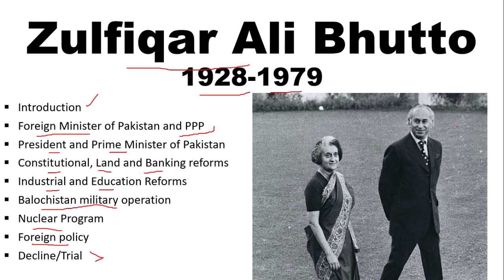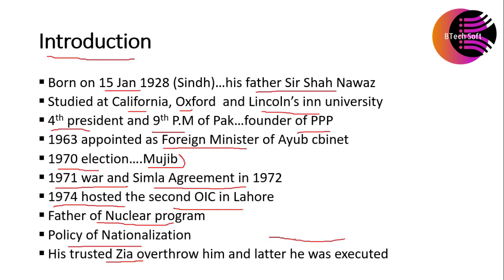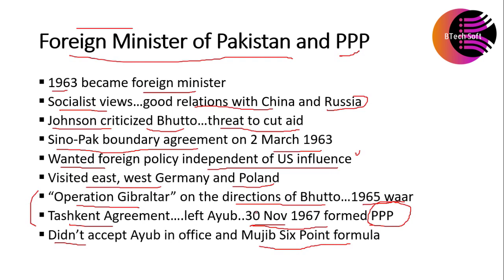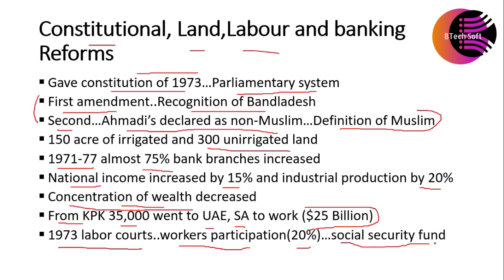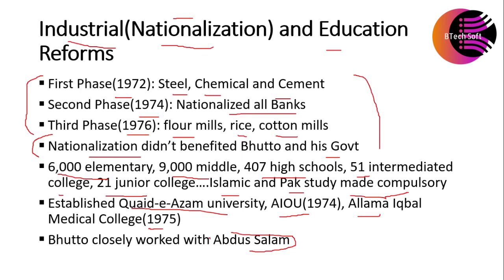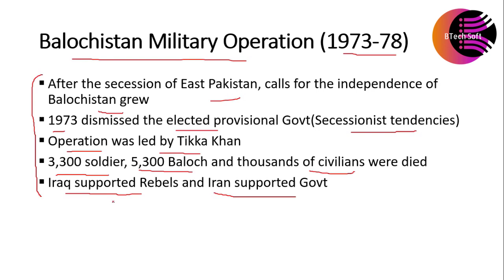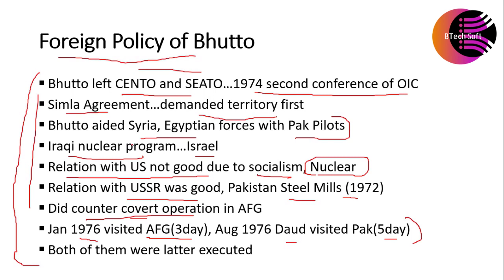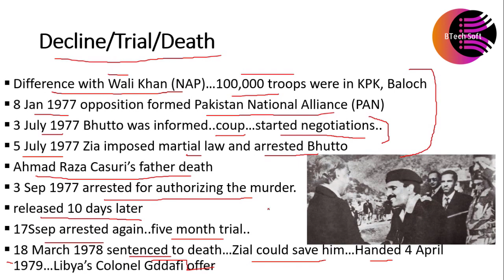Era of Zulfikar Ali Bhutto in Urdu Hindi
In this video you will learn each and every thing about the life of Zulfikar Ali Bhutto. Who is he? how he was started nuclear program? how he became Foreign minister? how he was entered in politics? What were the causes of his death?

Zulfiqar Ali Bhutto was the first elected Prime Minister of Pakistan. He was born in Sindh on 5 January 1928. He served as the minister of commerce, minister of water and power and communication. In 1963, he became foreign minister Pakistan under Ayub’s cabinet. He was a socialist and wanted close relations with China and Russia. In 1963 he signed a Sino-Pak boundary agreement in which Pakistan gave some territory to China. Pakistan at the time of Bhutto supported China many a time in United Nations Organization. President Johnson criticized Bhutto for his socialist policies. Bhutto wanted foreign policy independent of the United States. As a foreign minister, he visited east and west Germany, Poland, India, and some other countries. Ayub Khan launched “Operation Gibraltar” at the advice of Bhutto. After the 1965 war and signing of the Simla Agreement, Bhutto got separated from Ayub and formed his own socialist party Pakistan Peoples Party (PPP) on 30 November 1967. Bhutto became prime minister on 14 May 1973. He gave the first constitution of Pakistan. Bangladesh was recognized and Ahmadis were declared as non-Muslims. The launched a program of “Nationalization” and nationalized all the industries in the country. This was not a successful move for Bhutto and his government. Bhutto built many schools and colleges. He initiated Quaid-e-Azam University and Allama Iqbal Open University. Inland reforms, 150 acres of irrigated land and 500 acres of unirrigated land were allowed. Balochistan's military operation was done in his era. Almost 3,300 soldiers, 5,300 Baloch and thousands of civilians were martyred in this disorder. Iran and Iraq also involved in this matter. Bhutto worked fought for the rights of labors. Bhutto wanted his foreign policy independent of the United States zone of Influence. He signed the Simla Agreement in 1972 with India and recovered Pakistan’s territory and Prisoners of War (POW). He held the second conference of the Organization of Islamic Countries (OIC) in Lahore in which notable leaders among the world participated. Bhutto aided Syria and Egypt during their war against Israel. Relation with the US was not good due to his socialist policies and Nuclear program. Relations with USSR were improved. Bhutto visited Afghanistan in 1976 and in turn, Daud Khan visited Pakistan the same year. Bhutto is also known as the father of Pakistan’s nuclear program. In 1974 when India experimented with their nuclear test naming “Smiling Budha”, Bhutto became convinced that atom bomb is a need for Pakistan. In 1972 he held meeting with the scientist in Multan which assured him of Atom Bomb. He worked closely with Abdus Salam. Differences with Wali Khan and his Awami National Party (ANP) stated the era of his decline. The murder of Ahmad Raza Kasuri's father contributed most than any other factor for Bhutto’s execution. On 3 July 1977, Zia ul Haq imposed martial law and arrested Zulfiqar Ali Bhutto. After a long trial, Bhutto was given the death sentence. On 4 April 1979, he was hanged on Central Jail Rawalpindi. Zia as a president could save him but he didn’t. Libya’s Colonel Gaddafi offered Zia to send Bhutto in exile to Libya but he refused.